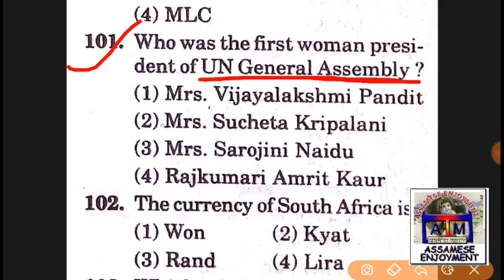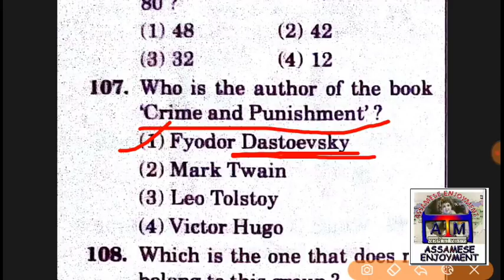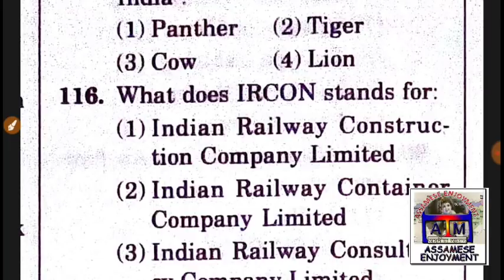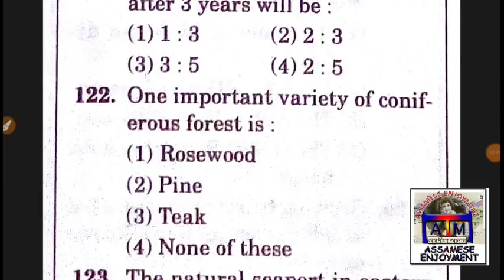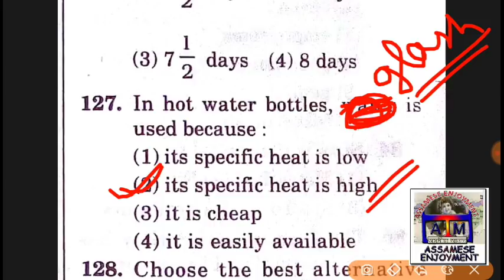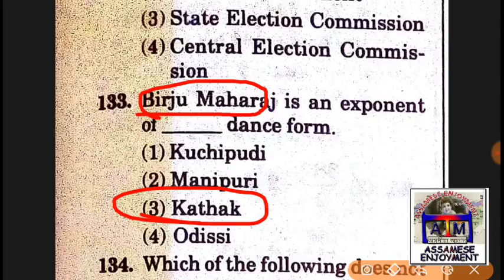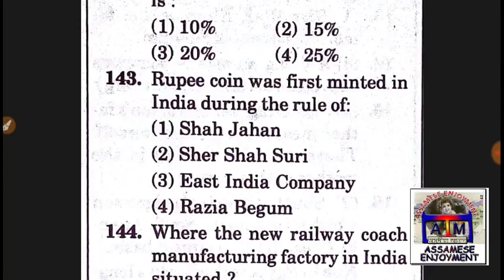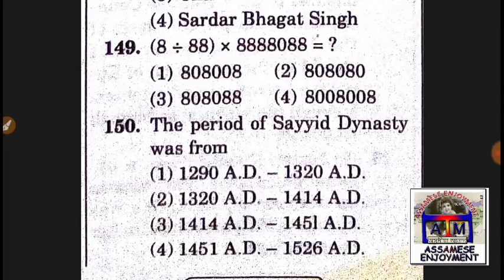RRB Group_D Previous Paper (P-3_3)- Assamese Online Education Video Courses